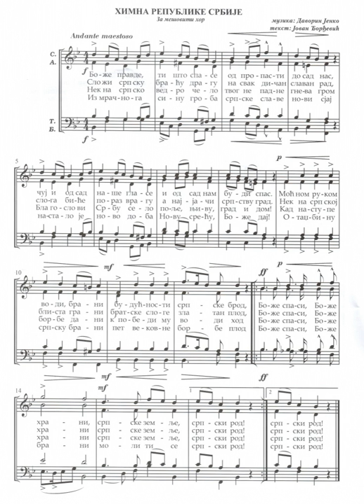National anthem of Serbia | Wikipedia audio article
00:01:00 1 History
00:03:12 2 Lyrics

- Socrates

SUMMARY
"Bože pravde" (Serbian Cyrillic: Боже правде; [bǒʒe prâːʋde]; God of Justice) is the national anthem of Serbia, as defined by the Article 7 of the Constitution of Serbia. "Bože pravde" was the state anthem of the Principality of Serbia and the Kingdom of Serbia until 1918 when Serbia became a part of the Kingdom of Serbs, Croats and Slovenes which was formed that year. It was recommended by the regional Parliament of Serbia on August 17, 2004 and constitutionally adopted on November 8, 2006, after Serbia became a sovereign state again. The recommended text was made Law on May 11, 2009. The original song was written in 1872 with music by Davorin Jenko and lyrics by Jovan Đorđević. It was then a piece for the theater play Marko kazuje na kome je carstvo (Marko names the Emperor), and its immense popularity with audiences prompted its adoption as the Serbian national anthem.